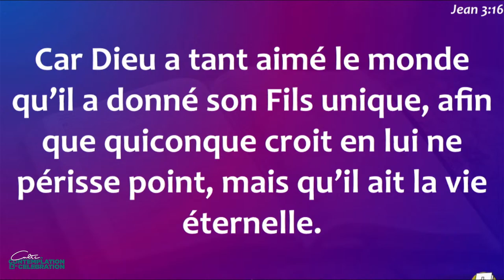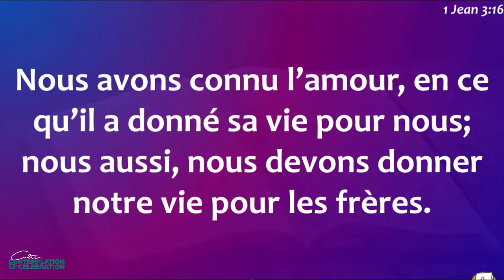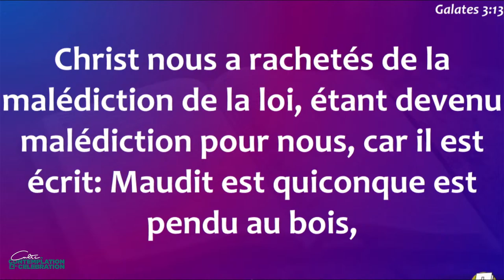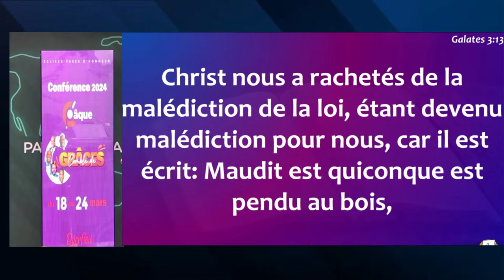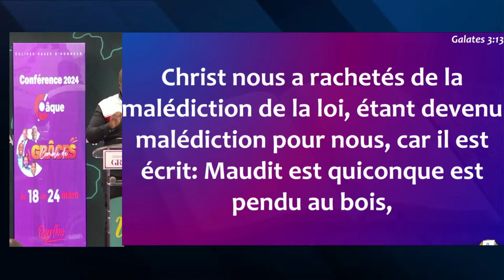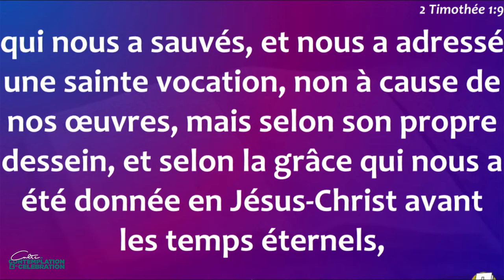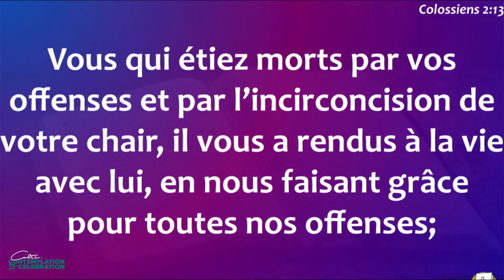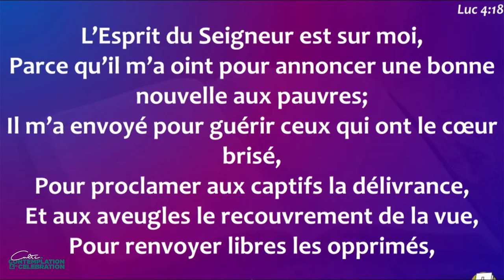BIENVENUE AU CULTE DU VENDREDI | PASTOR DÉSIRÉ OULAI | 29-03-2024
Orateur :  Pasteur Désiré Oulai
📃Thème : Les Grâces de Pâques
📆Date :29/03/2024
1- Vous faites le culte avec nous pour la 1ère fois? Nous voulons vous accueillir 🤩! Envoyez par message " NOUVEAU" en inbox. Nous nous ferons un plaisir de vous contacter et partager les informations de notre église.
2- Vous êtes baptisés par immersion? Préparez votre Sainte Cène avec du pain et du jus de raisin. Ensemble, nous allons partager le repas du Seigneur durant le culte.
ℝé𝕡𝕠𝕟𝕤𝕖: 𝕍ℍ𝕃
4-Vous vivez à  Longueuil ou les environs de Montréal? Venez faire le culte avec nous!!
𝐍𝐨𝐭𝐫𝐞 𝐩𝐫𝐨𝐠𝐫𝐚𝐦𝐦𝐞 𝐝𝐞 𝐥𝐚 𝐬𝐞𝐦𝐚𝐢𝐧𝐞:
➡️Prière matinale sur ZOOM : Lundi au Samedi
• 5H - 5H30
➡️Culte du Mercredi:
• Enseignement sur le mariage: 19h-20h
• Culte: 20h-21h
➡️ Cultes Dominical: Dimanche - 9H, 11h30 et 14h (anglais)
📍Addresse: 𝟒𝟒𝟏 𝐑𝐮𝐞 𝐒𝐚𝐢𝐧𝐭𝐞 𝐇é𝐥è𝐧𝐞, 𝐋𝐨𝐧𝐠𝐮𝐞𝐮𝐢𝐥
5- Afin de précommander nos devotionnels et autres 📚📚👚👕 ect... distribués par la librairie de l'église. Veuillez visiter le
La liste des articles se bonifiera au fur et à mesure, si vous constatez qu'un ouvrage que vous souhaitez acquérir n'y figure pas, merci de contacter le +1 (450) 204‑0815‬⁩